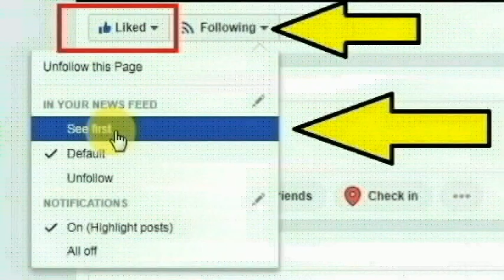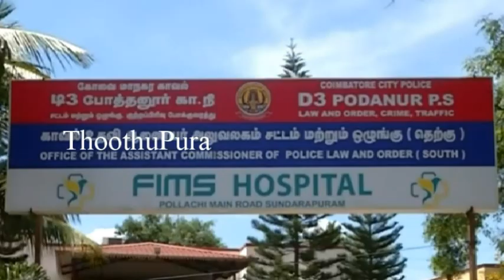கோவை குனியமுத்தூர் கரும்புக்கடை பகுதியை சேர்ந்த நஜூம்நிஷா – அப்துல்லா செய்ததை பாருங்க | Thoothupura